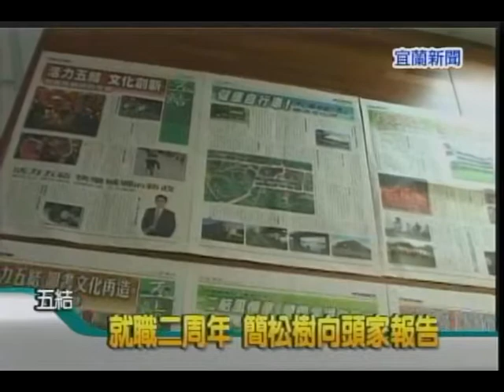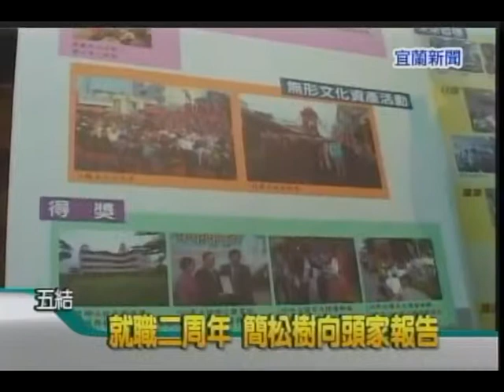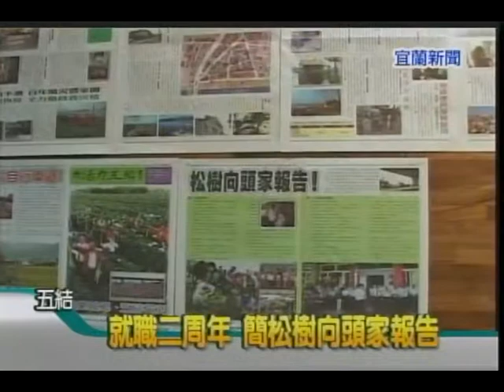就職二週年 簡松樹向頭家報告